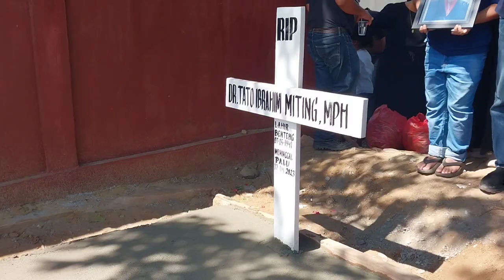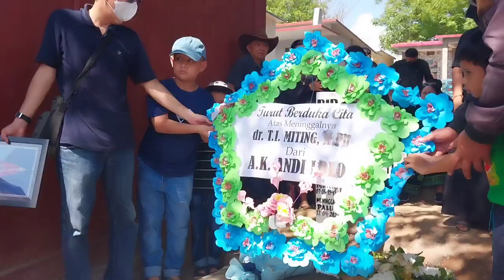Tradisi Ma'badong Toraja di Palu ||Pemakaman Alm. dr.T.I.Miting, M.Ph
Malam terakhir dan persiapan pemakaman  alm. dr. Ibrahim Tato Miting, M.Ph di kota palu.